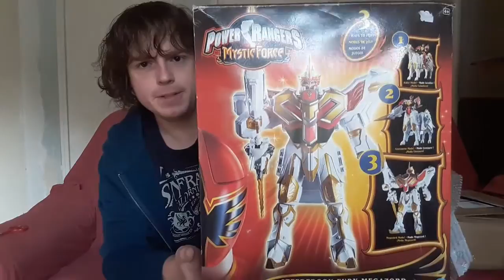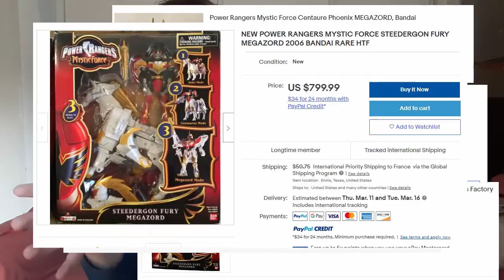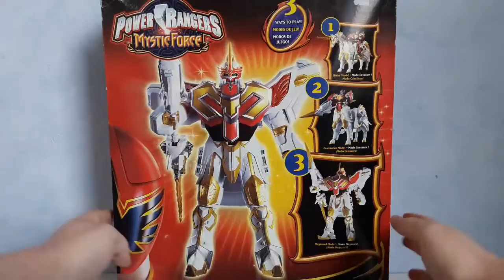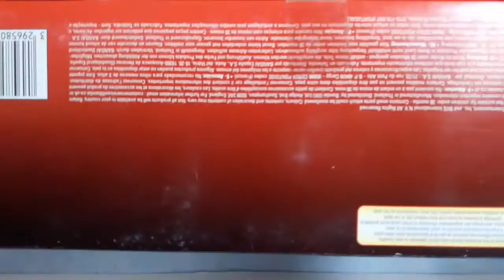DX Phoenix Unizord 🦄🐦 [2006] Déballage & Review en Français - Power Rangers Mystic Force 🧙‍♂️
Bon week-end à tous ! Petit épisode de dernière minute qui s'ajoute à la saga des reviews Mystic Force qui sera surtout riche en comparaisons, en effet j'ai finalement pu me procurer le fameux "Steedergon Fury Megazord" ou Phoenix Unizord dont j'avais parlé précédemment et donc en voici la review avec même son déballage au début. Un très très joli Megazord que je recommande bien sûr car exactement le même que sa version Sentai le "SaintKaiser". En espérant que la vidéo vous plaira.

Chapitres :
- 00:00 Déballage
- 07:56 Intro
- 13:08 Tour de la boîte
- 14:31 Brightstar
- 17:20 Mystic Phoenix
- 19:06 Mode Cavalier
- 21:06 Transformation en Mode Centaure
- 22:35 Mode Centaure
- 23:11 Transformation en mode Megazord
- 26:00 Phoenix Unizord
- 27:28 Comparaison avec le Centaurus Wolf Megazord
- 29:58 Transformation en "Wolf Unizord" ?
- 32:51 Wolf Unizord ?
- 34:34 Comparaison Phoenix Unzord /Centaurus Phoenix
- 37:03 Bonus Interchanges des torses
- 37:59 Conclusion
- 40:53 Outro

Tous les crédits d'images & musiques utilisées vont à leurs ayant droits respectifs.

Next : We go to the DriveMax Fail ! Power Rangers Operation Overdrive